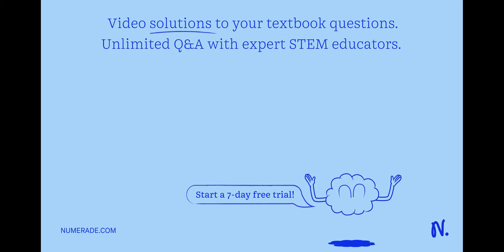gula kotor dapat dimurnikan dengan cara... A. dilarutkan dalam air, disaring, dan disuling B. dilar…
gula kotor dapat dimurnikan dengan cara... A. dilarutkan dalam air, disaring, dan disuling B. dilarutkan dalam air, disuling, dan disaring C. dilarutkan dalam air, disuling, dikristalkan D. dilarutkan dalam air, disaring, dan dikristalkan. Mumpung pointnya banyak nih.. Harus pakai penjelasan, kalau tidak pakai penjelasan nanti saya laporkan... Jangan asal jawabnya ya...